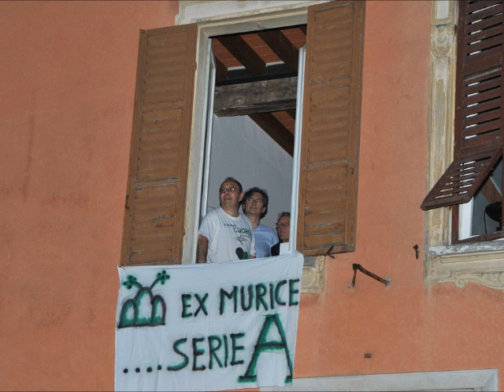Calcio, festa in piazza per il Sassuolo promosso in serie A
Grande festa in piazza Garibaldi a Sassuolo per celebrare la storica promozione in serie A della squadra neroverde. Immagini di Davide Mantovani per Modenaonline. Leggi l'articolo